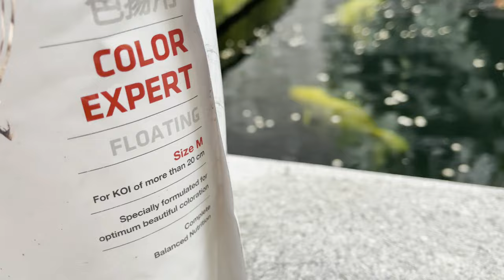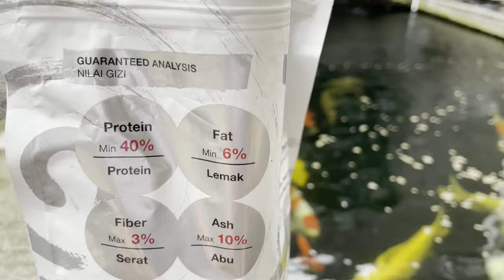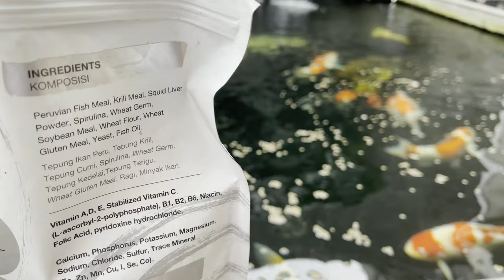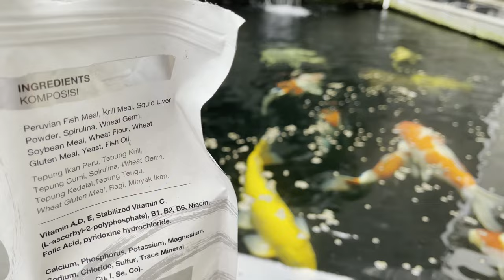Pakan Ini Bisa Mengubah dan Membuat Warna Ikan Koi Kita Menjadi Indah & Cerah Banget, Hiro Color!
THE RYANS.
selamat bersenang senang, assalamualaikum!
495
Koi89